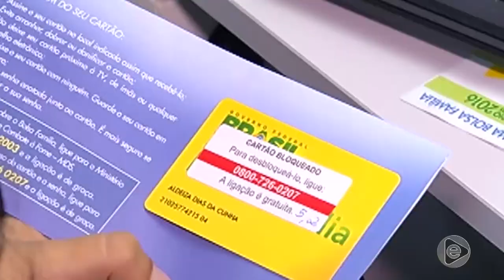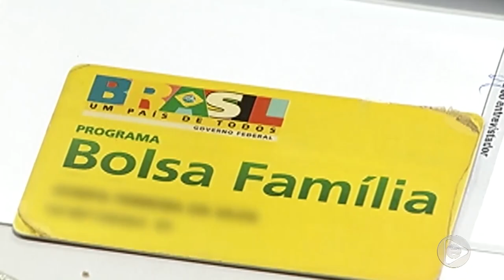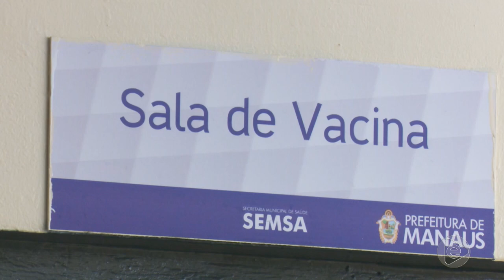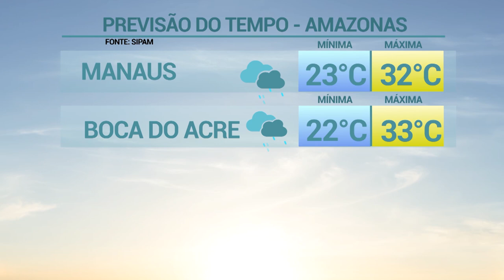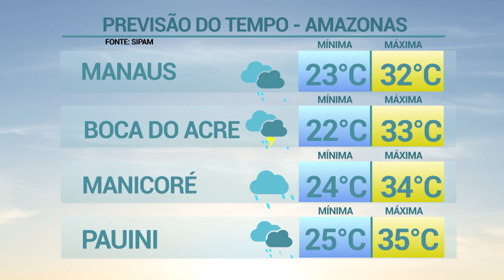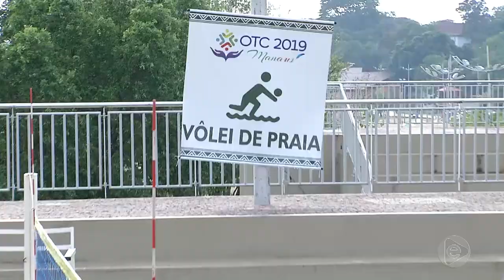6 Horas Notícias – 17 10 2019 03º Bloco